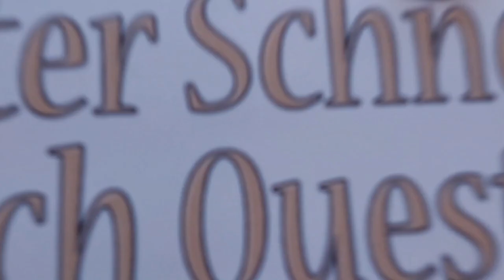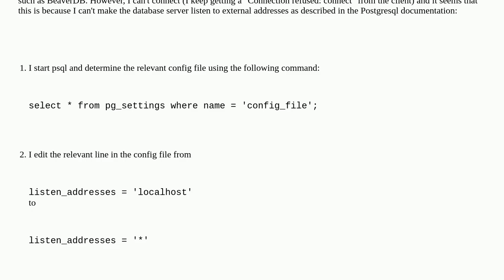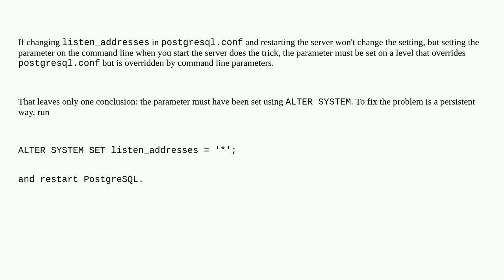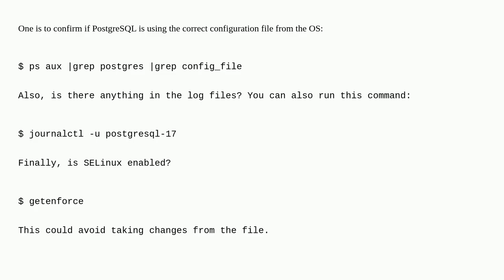Dba: Changing listen_addresses on PostgreSQL won't work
Changing listen_addresses on PostgreSQL won't work

A special thanks goes out to the community

  postgresql